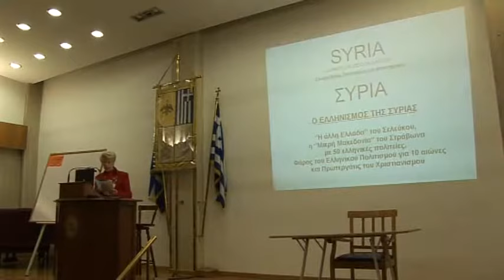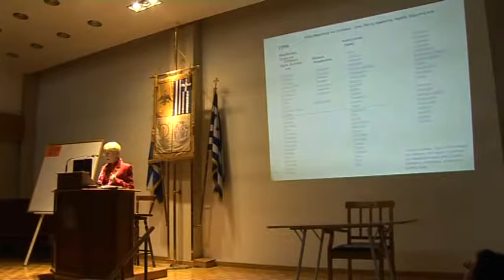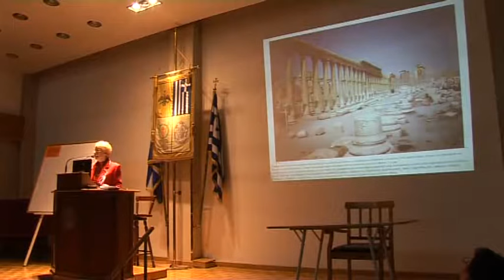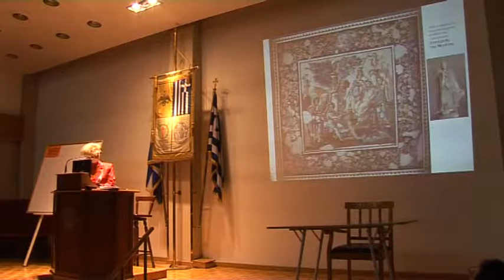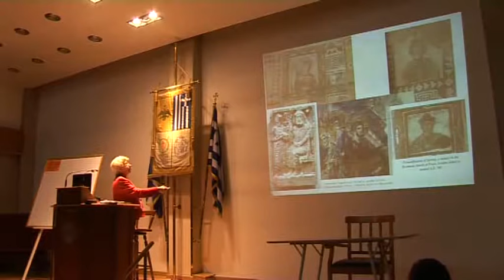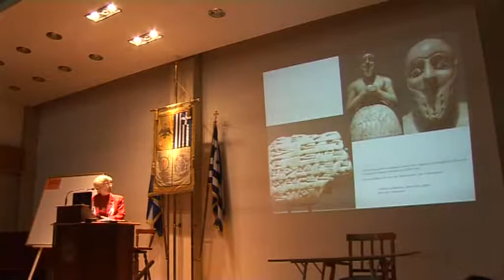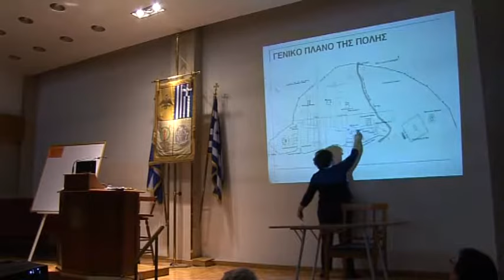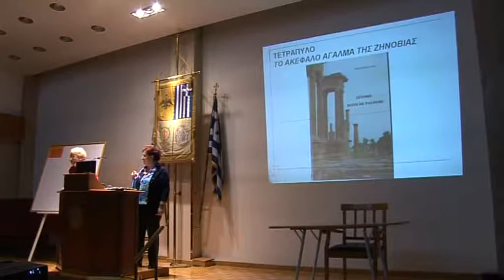Συρία-Παλμύρα, Ελληνιστικοί Παρθενώνες που κατέστρεψε ο πόλεμος. Π.Γρηγοράκου-Μ.Τσότρα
Η Ελληνιστική Συρία-Παλμύρα, ελληνικοί Παρθενώνες που κατέστρεψε ο Πόλεμος - Π. Γρηγοράκου - Λαϊκό Πανεπιστήμιο - Ποτίτσα Γρηγοράκου - Μαρία Τσότρα